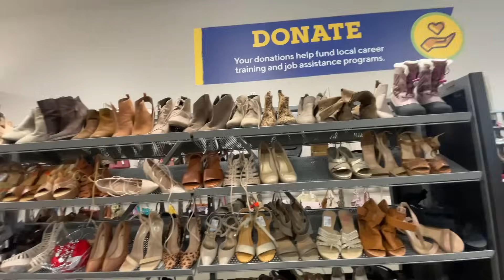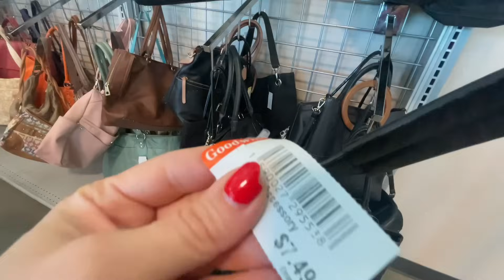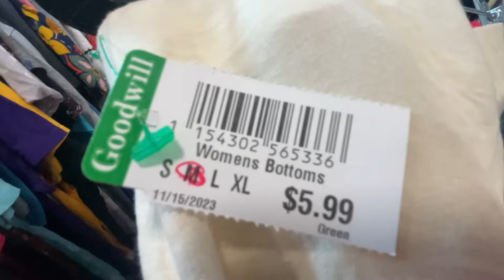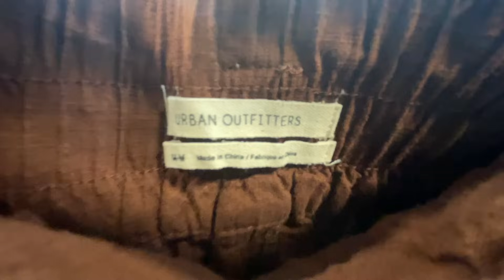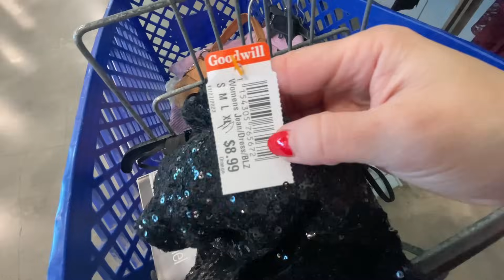TODOS ESTOS TESOROS 😍 ENCONTRÉ EN GOODWILL POR POCO DINERO 😱 MUCHAS COSAS DE CALIDAD A MITAD DE PREC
QUEDE MARAVILLADA CON LAS COSITAS QUE ENCONTRE HOY. Y LO MEJOR FUERON LOS PRECIOS !!!

ROMANOS 10:9-10

DIRECCIONES DE TODAS LAS TIENDAS QUE VISITO:
THRIFT TOWN 2864 Thousand Oaks Dr, San Antonio,